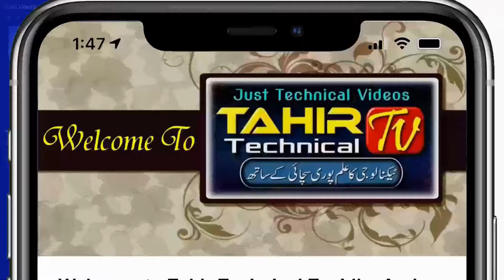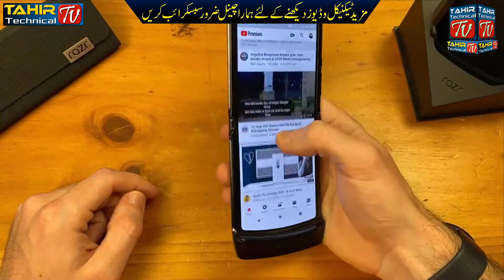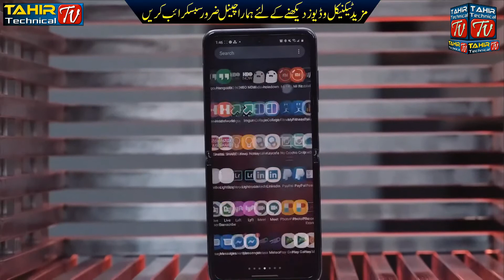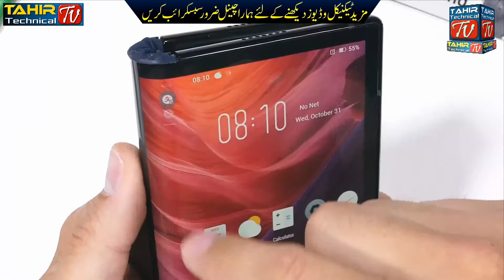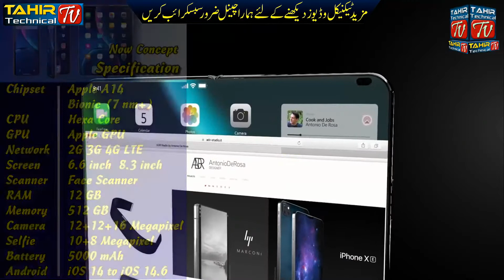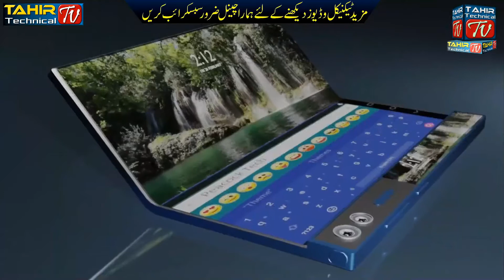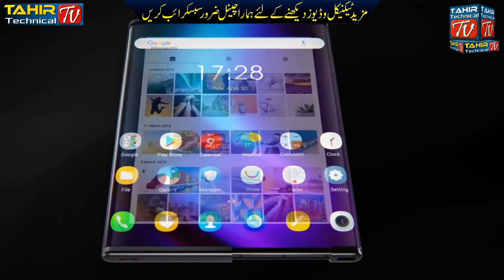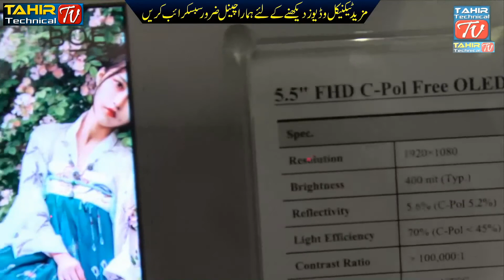Best Flip Phone 2023 | Best Foldable Phone 2023 | TCL flippable phone 2023 | TCL Rollable Phone 2023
Best Flip Phone 2023 | Best Foldable Phone 2023 | TCL flippable phone 2023 | TCL Rollable Phone 2023 By Tahir Gul Vlogs.
Best Flip Phones 2023 | Best Folding Phone of 2020 in The Market | Clamshell Phones, Tri-Fold Phones, Rollable Phone, Scrollable Mobile
The Best Folding Phones of 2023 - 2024 , Best Flip Phone of 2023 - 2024
best rollable phones of 2023,
best scrollable phones of 2023,
best foldable phones of 2023,
best flexible phones of 2023,
best clamshell phones of 2023,
best tri-fold phones of 2023,
best transparent phones of 2023,
best waterproof  phones of 2023,
best concept phones of 2023,
best rollable mobile of 2023,
best scrollable mobile of 2023,
best foldable mobile  of 2023,
best flexible mobile of 2023,
best clamshell mobile of 2023,
best tri-fold mobile of 2023,
best transparent mobile of 2023,
best waterproof  mobile of 2023,
best concept mobile of 2023,
latest rollable phones of 2023,
latest scrollable phones of 2023,
latest foldable phones of 2023,
latest flexible phones of 2023,
latest clamshell phones of 2023,
latest tri-fold phones of 2023,
latest transparent phones of 2023,
latest waterproof  phones of 2023,
latest concept phones of 2023,
Samsung folding mobile 2023,
LG Folding Mobile 2023,
Huawei Folding Mobile 2023,
Nokia Folding mobile 2023,
iPhone Folding Mobile 2023,
Motorola Folding Mobile 2023,
TCL Folding Mobile 2023,
Samsung Z Flip Mobile 2023,
Samsung Flip Mobile 2023,
Samsung Rollable Mobile 2023,
Samsung Tri-Fold Mobile 2023,
LG Rollable Mobile 2023,
LG Scrollable Mobile 2023,
Huawei Rollable Mobile 2023,
Huawei Foldable Mobile 2023,
iPhone foldable mobile 2023,
iPhone xi fold mobile 2023,
iPhone xi fold phone 2023,
Huawei mate x mobile 2023,
Motorola flip mobile 2023,
Rollable phone TCL 2023,
TCL tri-fold phone price
TCL sliding phone price
TCL rollable phone price
TCL tri-fold price
Rollable phone sony
Foldable phone
TCL rolling phone
The best foldable phones of 2023